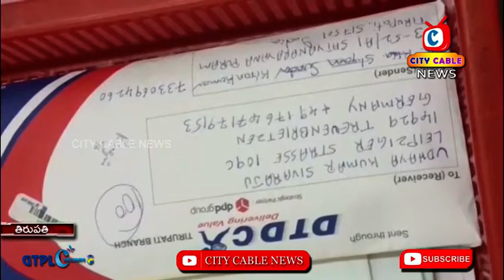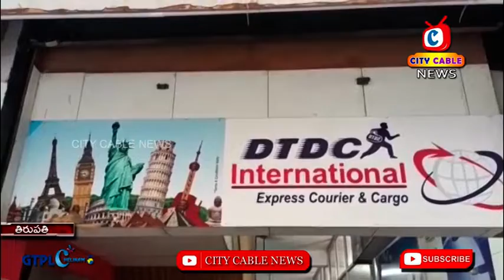DTDC కొరియర్ యాజమాన్యం చేతివాటం..!! అగమ్యగోచరం లో వినియోగదారులు || Tirupati City cable News